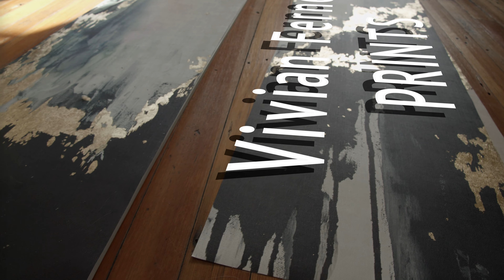Vivian Ferne - Framed Prints DYI Installation Video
About the Mural:

"Speakeasy" is a wonderfully moody contemporary black, white, and gold wallpaper to make a dramatic feature wall.  Bold shapes, misty blushes, and golds make our black and white wall mural a balanced blend of edgy, moody and pretty.   Create real gold tones with the complimentary kit to transfer gold leaf onto the abstract, digital printed design. The "Speakeasy"mural is an authentic Blueberry Glitter painting converted into a large format wall mural.